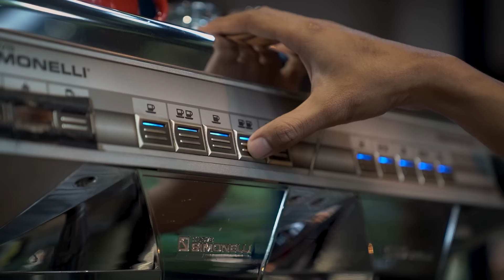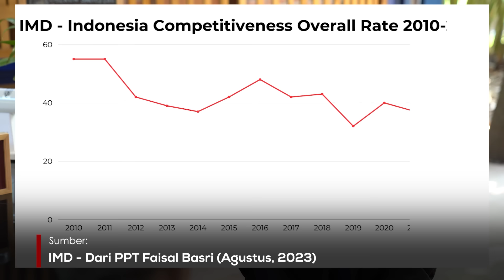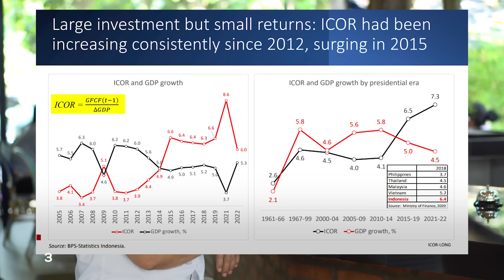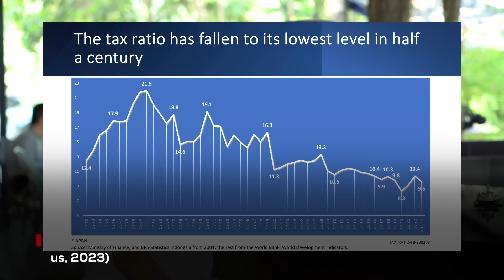Dikatai Sesat Pikir. Faisal Tak Terima. Data Sama-Sama Kurang Akurat, ”Tapi….”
Faisal Basri tak pernah ragu kritik pemerintah. Mengaku pendukung Jokowi tapi merasa harus keras terhadap “para begundal”. Siapa saja mereka dan apa yang disembunyikan mereka?

Pernah diejek karena menyukai boy band BTS. Yang mengejeknya malah “dikepung” BTS Army.

Timestamp:
00:00 - Prolog
01:01 - Perihal Suprastruktur Nikel & Isu Rasisme
07:04 - Efek Penambangan Nikel
08:56 - Seteru dengan Seto
11:22 - "Pemerintah yg sesat..."
16:16 - Kritik ke Presiden
19:15 - PP Bea Keluar terhadap Barang & Tax Holiday
23:09 - Politik Kepentingan Luhut
27:43 - Kopi Dulu
36:51 - "Saya BTS Army..."
42:40 - Penguasa / Pengusaha?
46:55 - Investasi Infrastruktur
50:35 - Persiapan Bertemu Seto
51:56 - Bila Bertemu Jokowi
54:54 - Epilog